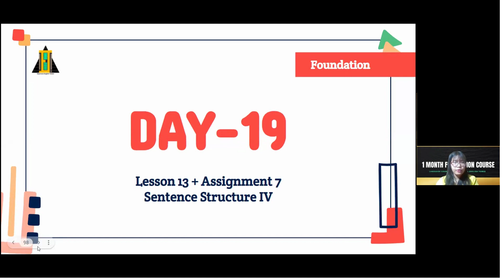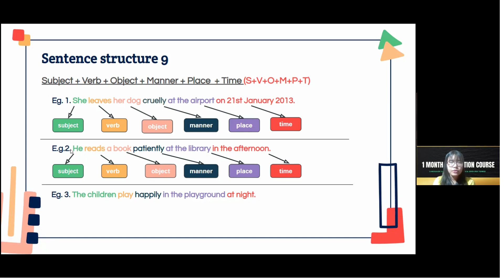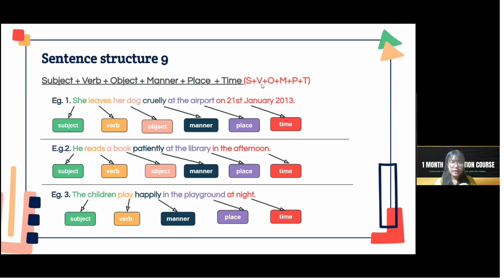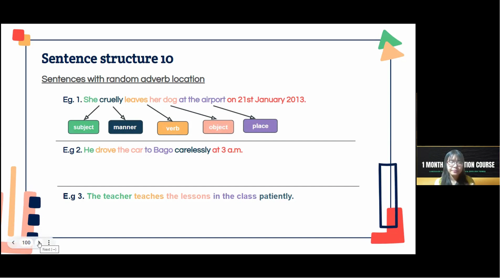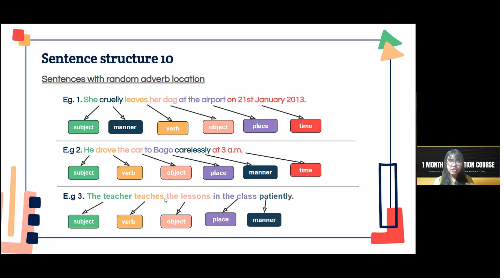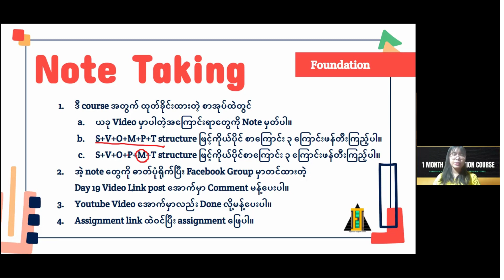Day 19: Lesson 13 - Sentence Structure Part 4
Sentence Structure Part 4 မှာ သင်ခဲ့ပြီးတဲ့ structure တွေကို အစဥ်တိုင်းဘယ်လိုပြန်စီရမယ်ဆိုတာပြောပြထားပါတယ်။

✅IETLC ၁ လာတာပညာဒါန foundation course ကို join ချင်ရင်တော့ ဒီ post မှာပြောထားတဲ့အတိုင်း join လို့ရပါတယ်။